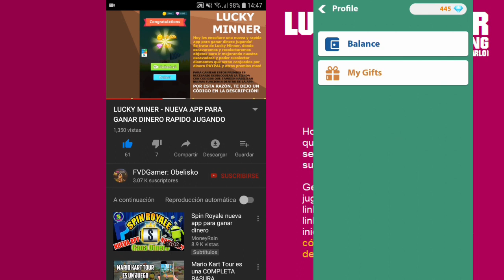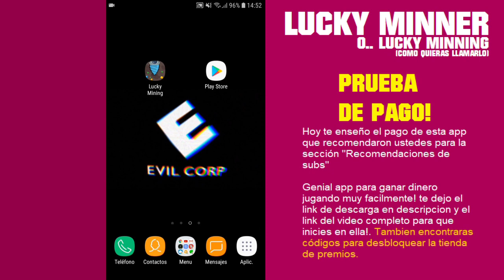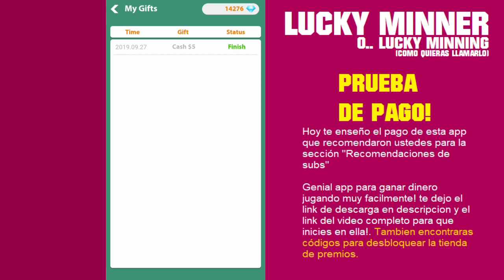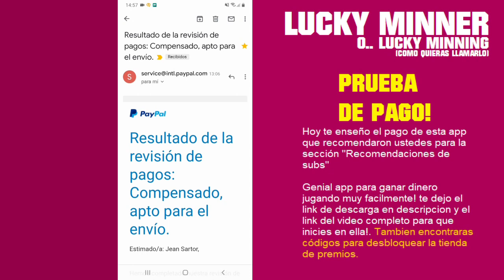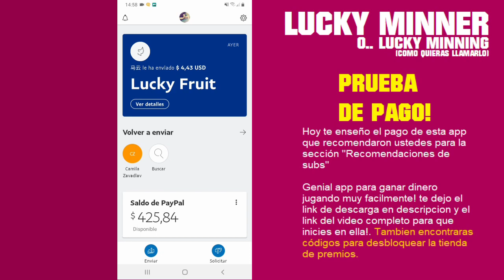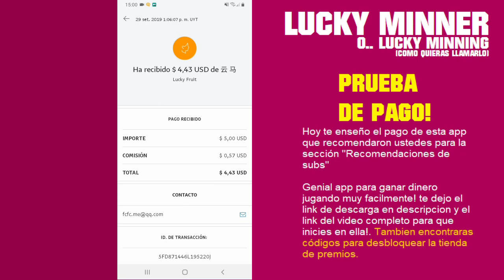PRUEBA DE PAGO LUCKY MINER! - GANA DINERO RÁPIDAMENTE JUGANDO!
►CÓDIGO PARA DESBLOQUEAR TIENDA DE PREMIOS:
→ DK4HCWS    → 8HNH4AZ
►DESCARGA LA APLICACIÓN:
(cambio de nombre ahora es lucKy minning)

HOY ES UN VIDEO MUY ESPECIAL! YA QUE ES EL COMPROBANTE DE PAGO DE LA PRIMERA APP QUE SUBI HACE 1 SEMANA PARA LESECCION "RECOMENDACION DE SUBS" EN LA CUAL USTEDES ME RECOMIENDAN APPS QUE LES HAN PAGADO SI O SI! Y CON TOTAL CONFIANZA PUEDO DECIRLES QUE LUCKY MINER SI HA PAGADO! ES UNA SECCION DE USTEDES PARA USTEDES Y HOY TENDREMOS LA PRUEBA DE PAGO!